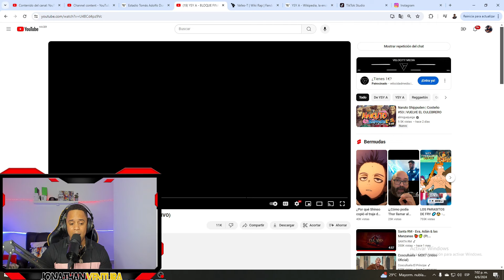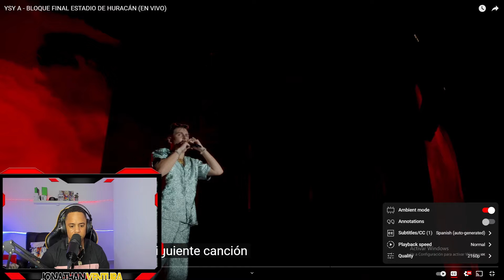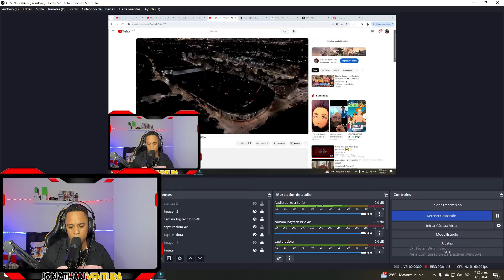QUEDO LOCO CON YSY A - BLOQUE FINAL ESTADIO DE HURACÁN (EN VIVO) ROMPIO RECORD !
esto es otro nivel de rap ⭐Instagram ⭐Twitch ⭐Discord - https :// ⭐Jonathan ventura MúsicaBFhKS5_CvieMbPZK-it8nQ/join